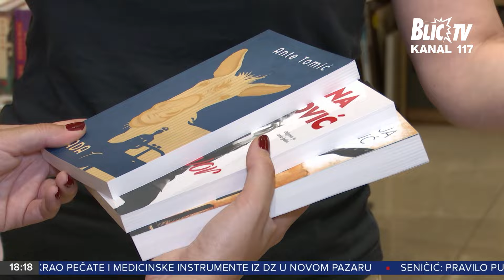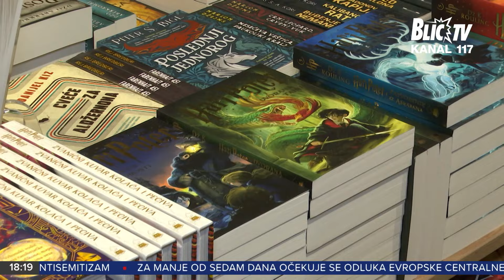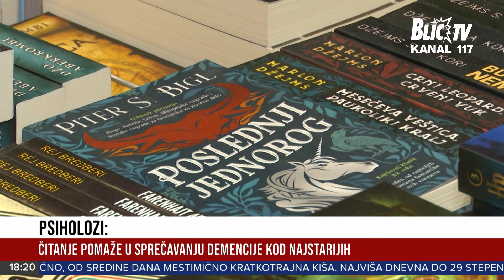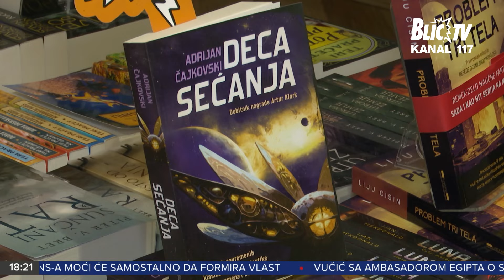Šta bi deca i mladi trebali da čitaju tokom odmora?: Koji naslovi SU AKTUELNI? | VESTI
Emisija: Centralne vesti
Termin emitovanja: Radnim danima od 8h, 10h, 12h, 16h i 18h.
Vikendom od 12h, 14h i 18h.
Voditelji: Teodor Vukajlović, Milena Kadić, Rada Bjelić i Nemanja Vidić.